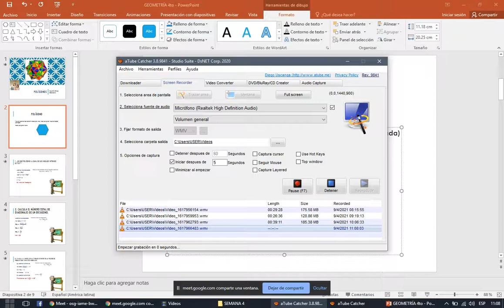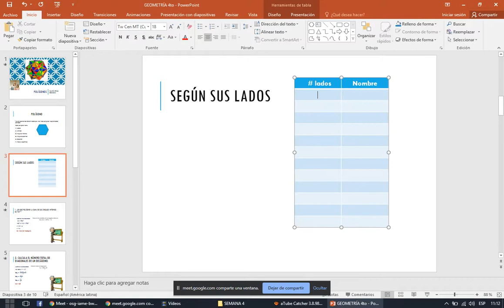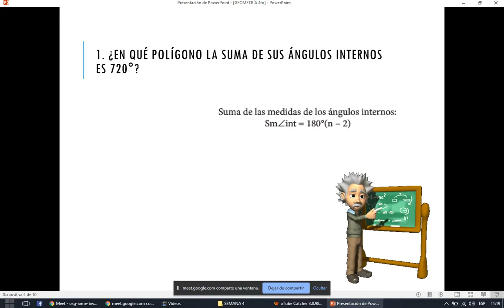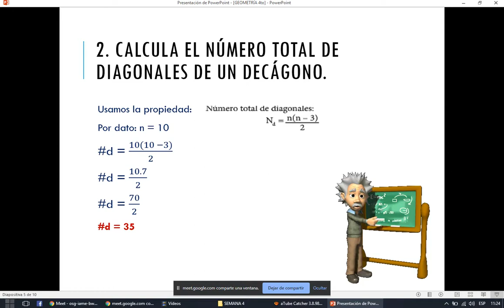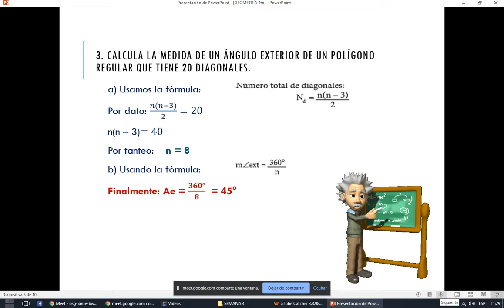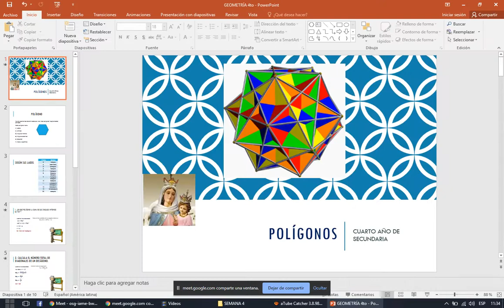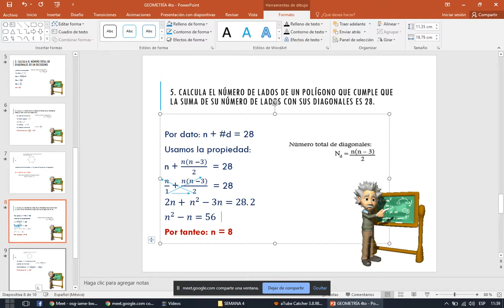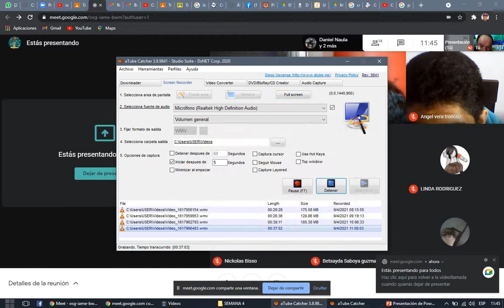CLASE 3 DE GEOMETRÍA 4TO AÑO